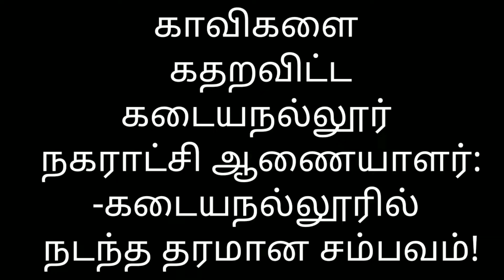காவிகளை கதறவிட்ட கடையநல்லூர் நகராட்சி ஆணையாளர்: -கடையநல்லூரில் நடந்த தரமான சம்பவம்!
காவிகளை கதறவிட்ட
கடையநல்லூர் நகராட்சி ஆணையாளர்:
-கடையநல்லூரில் நடந்த தரமான சம்பவம்!
நாள்: 05-07-19

வெளுத்து வாங்கிய ஆணையாளர்;
பம்மிய பாஜக நிர்வாகி!
- கடையநல்லூரில் நடந்தது என்ன?
முழு விபரம்

கடையநல்லூர் பாஜக நிர்வாகி
சாமித்துரை என்ற வீண்டன் என்பவர் கடந்த வாரம் கடையநல்லூரில் மதத்துவேசத்தை தூண்டி,
இந்து முஸ்லிம் மக்கள் மத்தியில்
மதக்கலவரத்தை மூட்டிவிடவேண்டும் என்ற
கெட்ட திட்டத்தோடு
நகராட்சி ஆணையாளரை
05.07.19 அன்று சந்தித்தார்.

கடையநல்லூரில்
முஸ்லிம்களுக்கு மட்டும்தான் குடிநீர் விநியோகம் நடக்கின்றது;
இந்துக்களுக்கு குடிநீர் வழங்கப்படுவதில்லை;
இந்துக்கள் புறக்கணிக்கப்படுகின்றார்கள்
என பொய்யான குற்றச்சாட்டை சொல்லி,
இந்து மக்களை முஸ்லிம்களுக்கு எதிராக
தூண்டிவிட்டு குளிர்காய திட்டமிட்டார்.

இதைக் கேட்ட நகராட்சி ஆணையாளர்
பவுன் ராஜ் அவர்கள்
பாஜக நிர்வாகியின் மதத்துவேசப் பேச்சிற்கு
அந்த இடத்திலேயே கடுமையான கண்டனத்தை பதிவு செய்து,
காவிகளின் மதத்துவேசப் பேச்சை வெளுத்து வாங்கினார்.

ஆட்டம் கண்ட காவி வெறியர்
அப்படியே பெட்டிப் பாம்பாக அடங்கிப் போனார்.

அய்யா! அய்யா!
இனிமே இப்படியெல்லாம் பேசமாட்டேனய்யா!
என பம்மினார்;
அசிங்கப்பட்டார்;
ஓட்டமெடுத்தார்.

கடையநல்லூர் நகராட்சி ஆணையர்
பவுன் ராஜ் அவர்களுக்கு வாழ்த்துக்கள்.

அதிகாரமட்டத்தில் இருக்கும்
ஒவ்வொரு அதிகாரிகளும்
பவுன் ராஜ் அவர்களைப் போல,
நேர்மையாக நடந்து கொண்டால்,
காவி வெறியர்கள் மறுபடியும்
கைபர் போலான் கணவாய் வழியாகவே ஓட்டமெடுத்து இந்தியாவை விட்டே
ஓடிவிடுவார்கள் என எதிர்பார்க்கலாம்.

கடையநல்லூரில் அரங்கேறியுள்ளது
தரமான சம்பவம்.